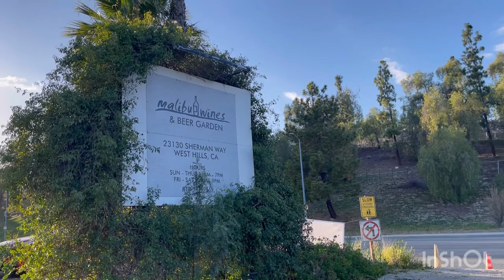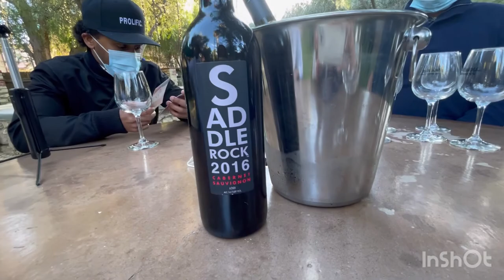Wine Tasting & Relaxing in Malibu Wine & Beer Garden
1st Time experiencing Wine Tasting in Southern California.